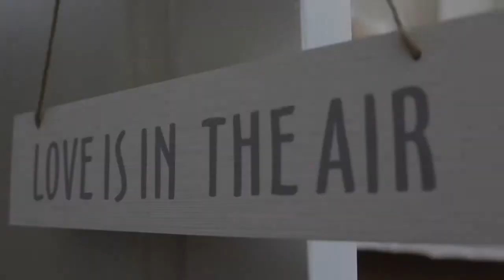Lartington Hall wedding video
Lartington Hall is a venue in darlington. We have had the pleasure of filming here on several occasions. Here is an example of a final montage we produced for the client.